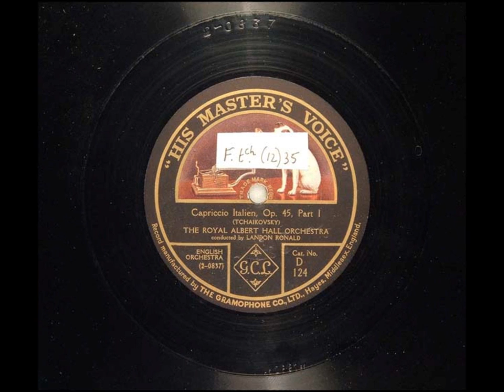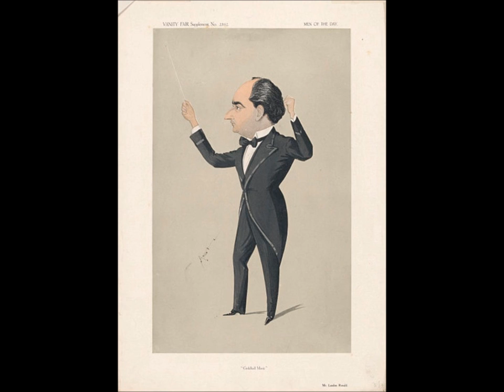Landon Ronald, 1917 / Tchaikovsky: Capriccio Italien (abridged)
Abridged for the 78rpm format.  Royal Albert Hall Orchestra, conducted by Sir Landon Ronald, lossless audio can be found